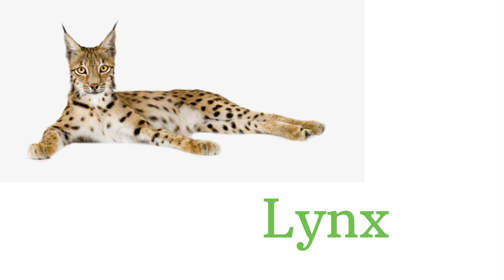Mammals animals Name for kids| Animals namefor kids|Learning Show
20 + mammals name
Mammals
kids
kids video
kids larning video
kids cartoon video
name of mammals
all mammals animals name